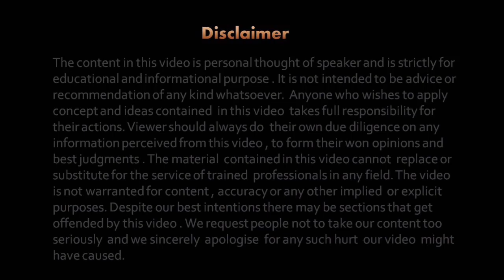जानिये हम ही हमारे भाग्य के विधाता कैसे होते है? Change your destiny..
We are responsible for what we are, and whatever we wish ourselves to be, we have the power to make ourselves

You are the architect of your own destiny ; you are the master of your own fate ; you are behind the steering wheel of your life . There are no limitations to what you can do, have, or be. Except the limitations you place on yourself by your own thinking.